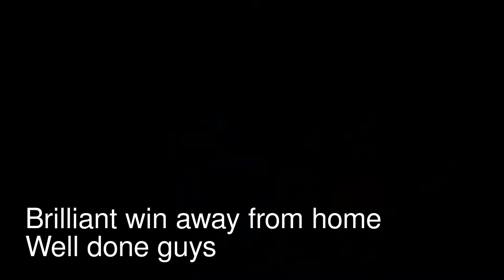WILLAND ROVERS 1 STAVELEY MWFC 3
Barry R Dyke created this video with the YouTube Video Editor with the goals by Barry Dyke useing a Sony HX5 and the rest of the film recorded with my Canon SX40